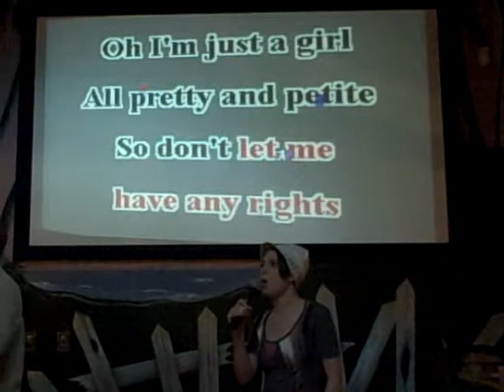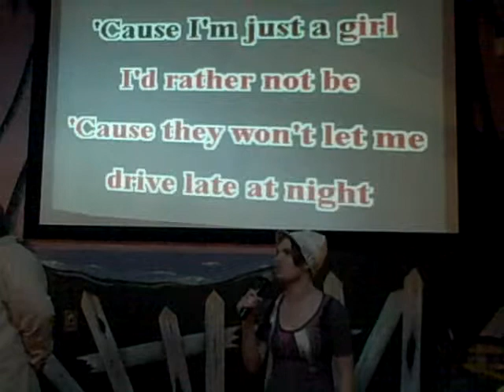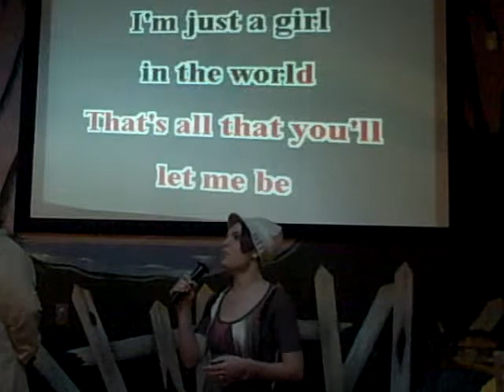The Regulars: Teresa sings I'm Just A Girl by No Doubt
Teresa performs No Doubt's I'm Just A Girl

Cheeseburger In Paradise, Newport News
1/5/11